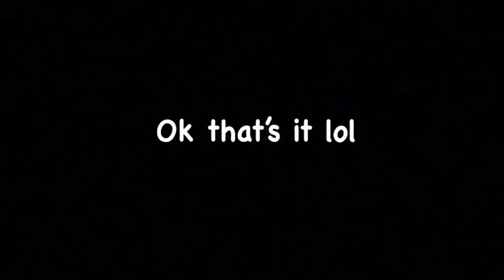Jon Moss of Culture Club being a divvy pt.3